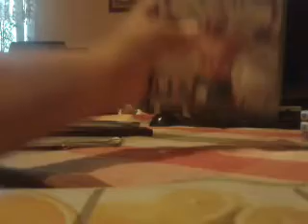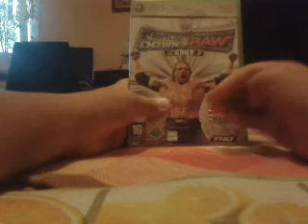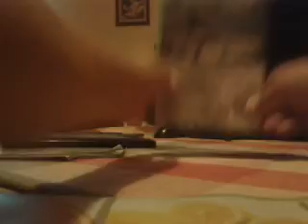Info: Neues LP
1. MW3 2. Smackdown vs. Raw 2011 3. Gta Episode from Liberty city ( TBOGT/TLAD)